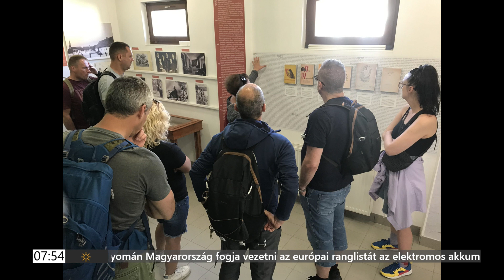PIRKADAT M. Kende Péterrel: Tóth Péter - Mi is szól a Groszman Lili emléktúra?